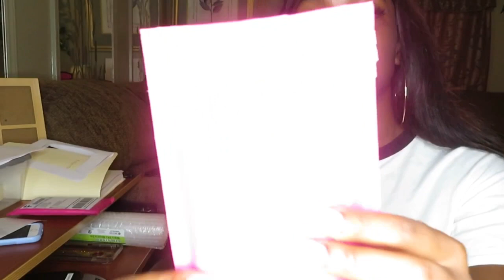HOW I PACKAGE AND SHIP ORDERS FROM HOME! | Entrepreneurial Life Ep. 5 | SIMPLY CINN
Mesh Bags
4x6 mailers
6x10 mailers